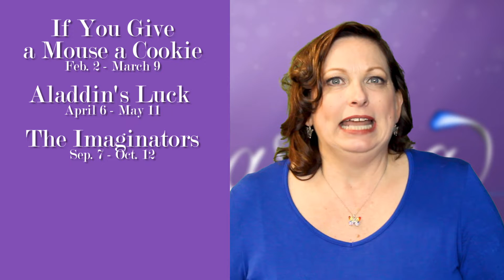Mariposa Season Announcement